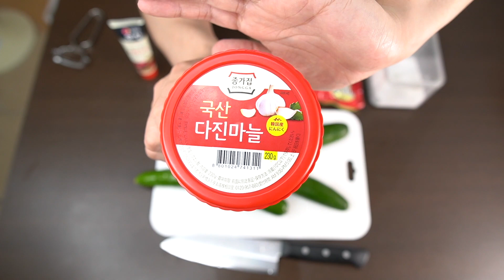【男飯】きゅうりを使って超絶簡単に作れるおつまみを紹介します。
TSUNEのTwitterはこちら！

TSUNEのInstagramはこちら！

TSUNEのはてなブログはこちら！

ゲーム実況チャンネル　TSUNE'S STATIONはこちら！